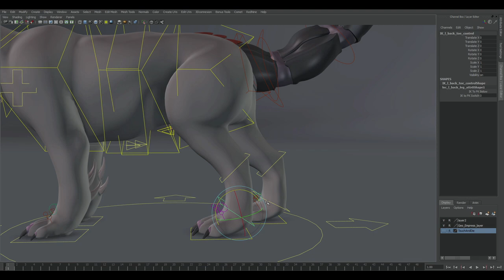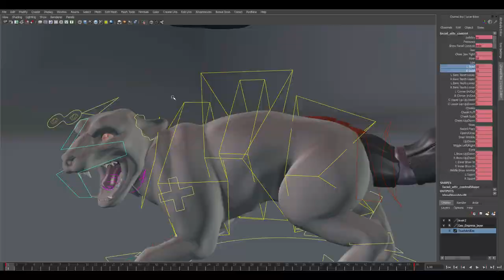Manticore Empess Rigging Demo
Modeled and rigged by Weston Bahr in Maya 2015.  Original concept and the animation at the end is by Liz Weldon.   Model and rig were created by me while at Ex’pression College during my education.  I am now a graduate with a BaSci in Animation and Visual Effects.